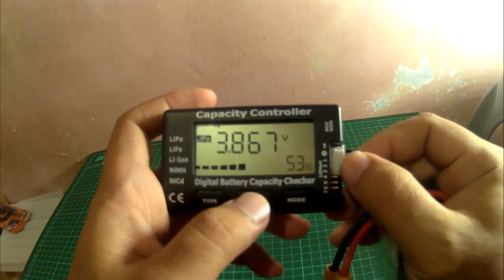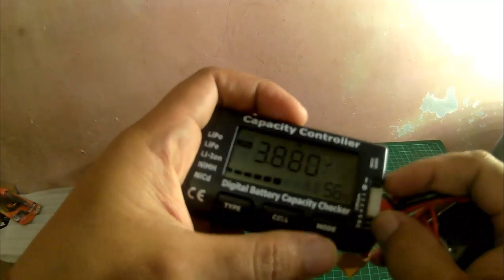Unboxing dan Tes Terbang Batrei Lipo 4S Wild Scorpion 1500mAh 90C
Tipe batrei mirip ZOP 65C dan performa punchnya saat full throttle kurang bertenaga dibanding ZOP 65C.

Rating menurut saya:
Harga:   ★ ★☆☆☆
Punch : ★★★☆☆
Durability: ★★☆☆☆

Mungkin pilot drone lain memiliki hasil tes batrei ini berbeda dengan saya.

Drone:
Frame Martian 215"
ESC Thunder X 25A
Motor Readytosky 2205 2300 kv Cam Eachine C800T
FC F3 Omnibus OSD
PDB Matex
VTX TS5828l
Antenna Super Mini Stubby RHCP
Propeller 5040 GEPRC

Gear:
Frsky Taranis QX7
Gogle Eachine ev800D (DVR)
Cam Foxeer Box